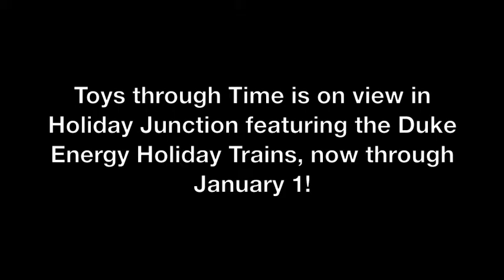Collection Inspection: Toys Through Time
Have you visited our Toys Through Time exhibit this holiday season? It's perfect for generations young and old! Join curator of history objects, David Conzett, for a tour through the exhibit!